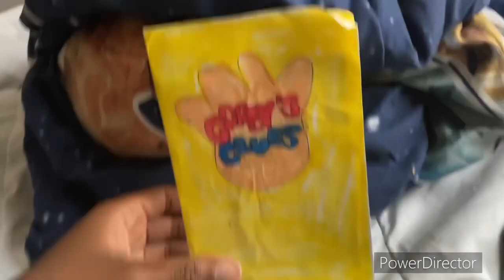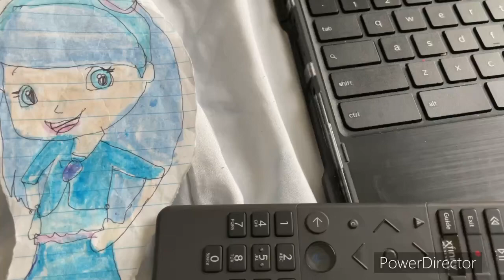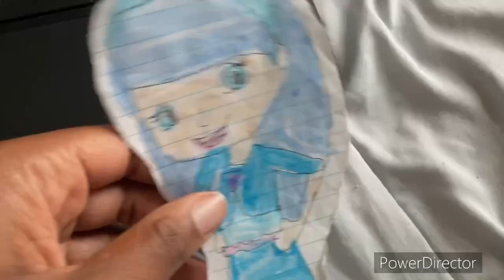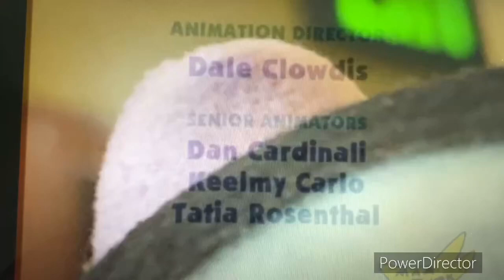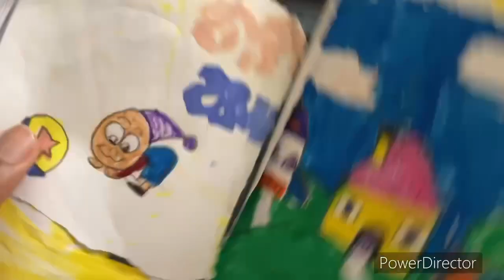Corey’s Clues: [S5] Ep. 4 - The Big Book About Us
The Gang put’s Favorite Things in the Big Book About Us